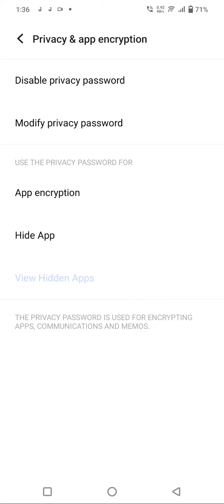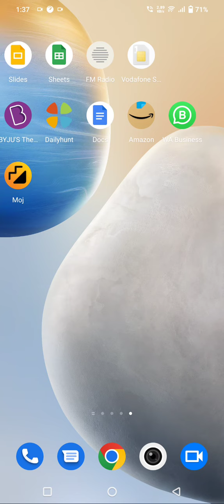How To Hide App In Iqoo Z6, Iqoo Z6 Main Apps Hide Setting Kaise Karen,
Apps_Hide Iqoo Z6